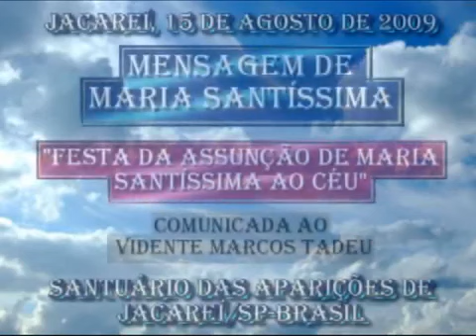22 09 2008 ESPÍRITO SANTO SUA LINDA MENSAGEM NAS APARIÇÕES DE JACAREÍSP BRASIL